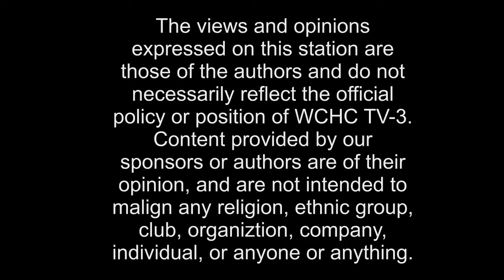Fayette Focus - Bev Mullen (Fall 2017)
Bev Mullen talks with Harry about the Fayette County Museum and upcoming events.